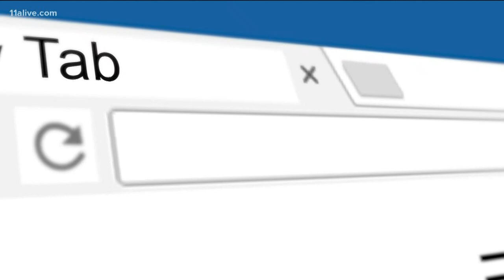For young athletes, training too hard is often their most serious risk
Specialists explain to 11Alive's Christie Ethridge how young athletes need their workloads managed.